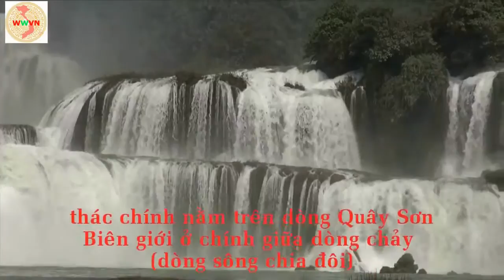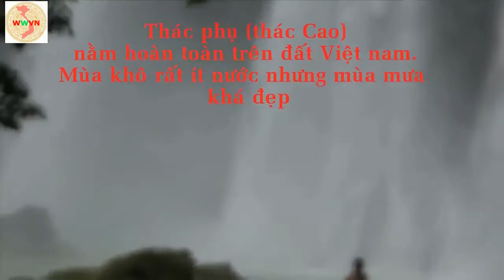Thác bản Giốc, những điều cần biết